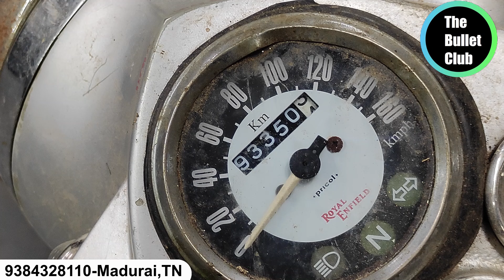Sea Grey- New colour for Royal Enfield Classic | Full restoration | 50,000rs | 30days time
Hello friends,
this video is about a simple restoration of a Classic-350...